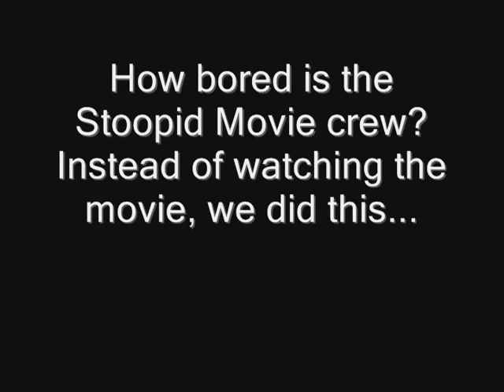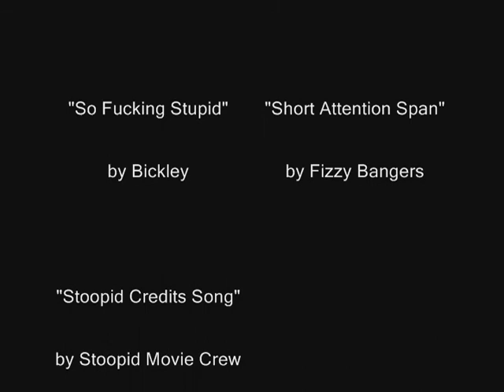Stoopid Movies Episode 53 - Breadcrumbs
This week, the Stoopid Movie crew watches a high quality, delightful little movie about the dangers of working in the pornographic industry, and learns why you should never take candy from strangers. We call this garbage "Breadcrumbs".